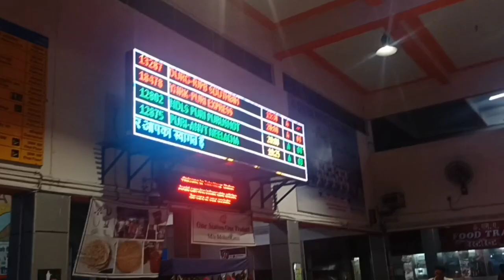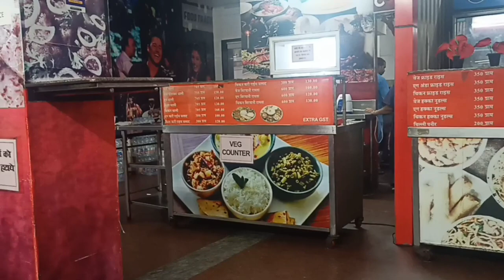Tata Jamshedpur | Shot clip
Guys my health is not well that's why i am not able to upload videos.

Song- Luke Berg and LiQWYD- Good Vibes